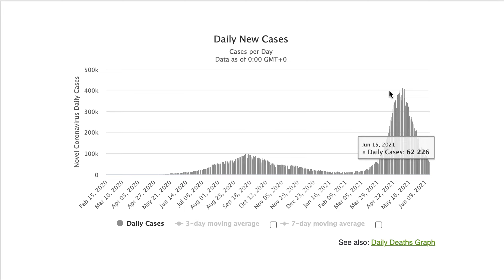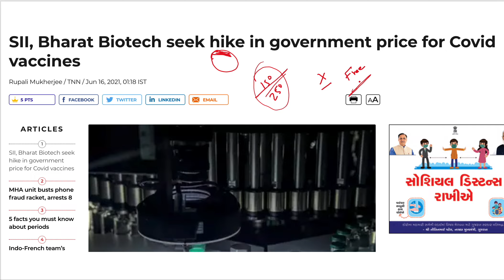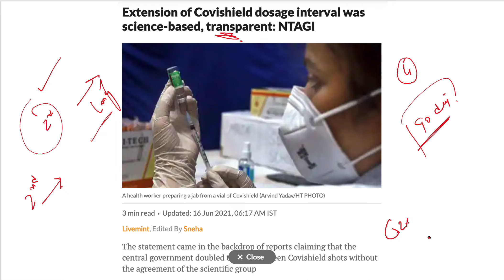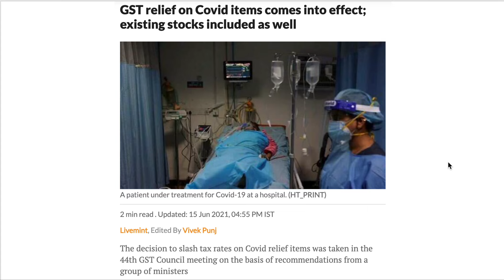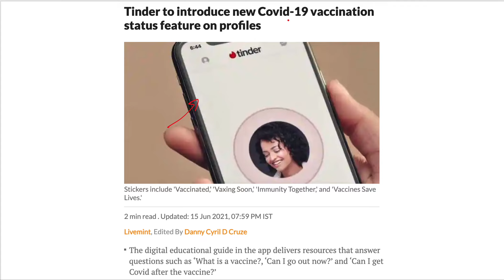COVOVAX Corona Vaccine Trials on Children 👶 || Covishield 2nd Dose Delay Reason||Corona Vaccine News